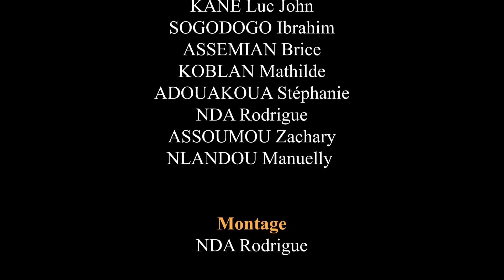Goumin Goumin Club 55